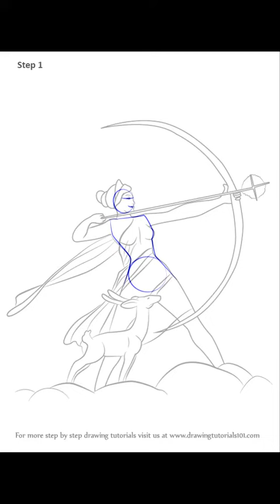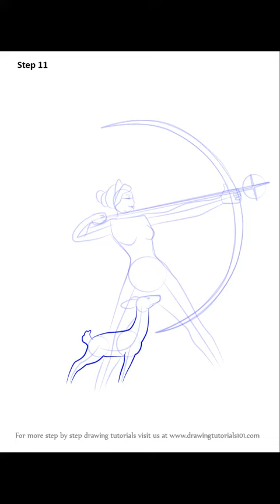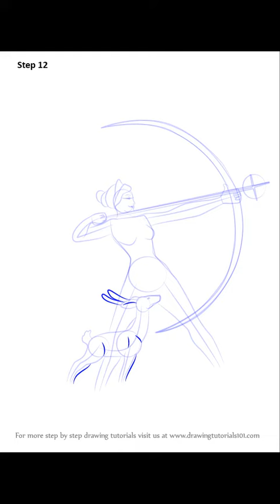How to Draw Diana from Fantasia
This presentation shows you How to Draw Diana from Fantasia